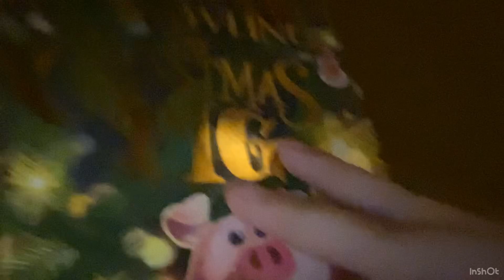My thanksgiving 2022 night routine!